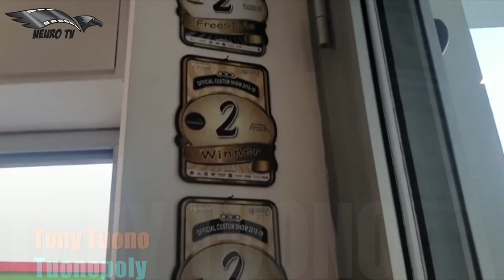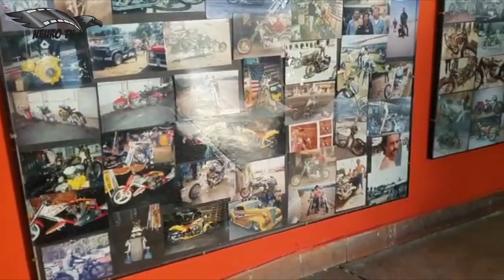Asso Special Bike inaugurazione nuova location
Carlo "Sangue " Colombo iconico e storico preparatore della scena custom italiana apre la nuova sede alle porte di Erba e Neurotv con Lorenzo "Dox " Dossena storico collaboratore di questa realtà era presente per Neurotv portandoci in anteprima all'interno di questa presentazione.
All'interno la storia di uno dei personaggi più influenti di questo mondo rappresentato  con centinaia di copertine delle riviste specializzate e coppe di premi vinti in molti anni di successi.
Buona Visione.